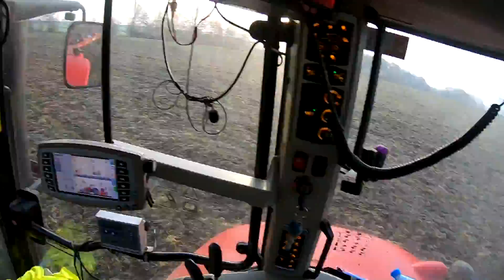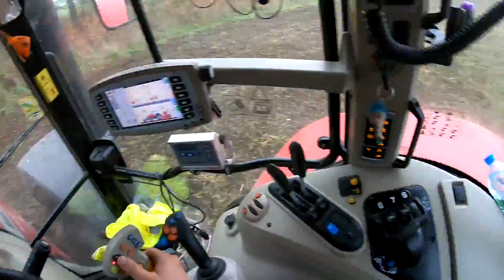VLOG ☆Orki zimowej ciąg dalszy ☆ Kverneland ED 100 bez wału ☆ MF 7718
SUBUJCIE
LAJKUJCIE
KOMENTUJCIE